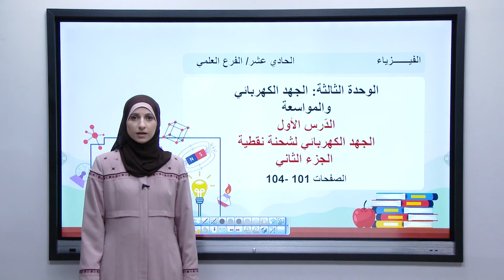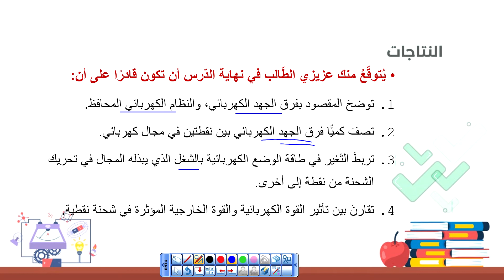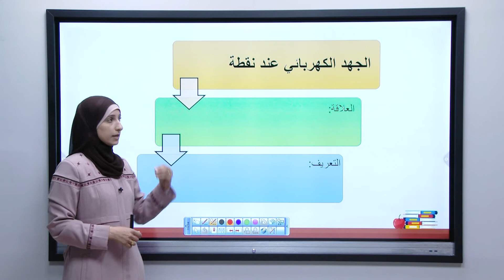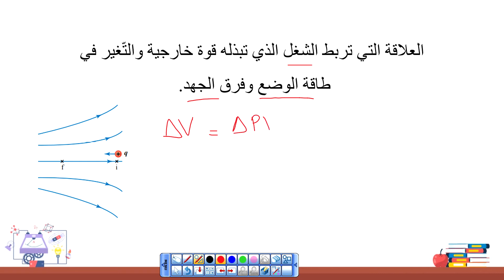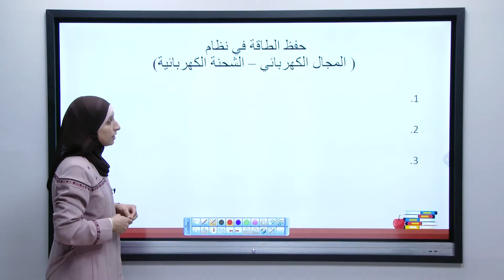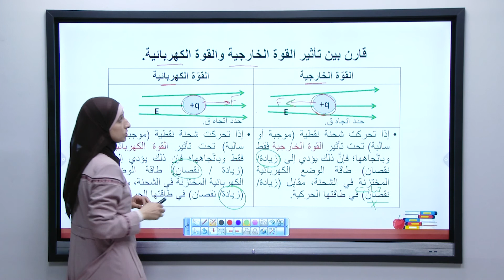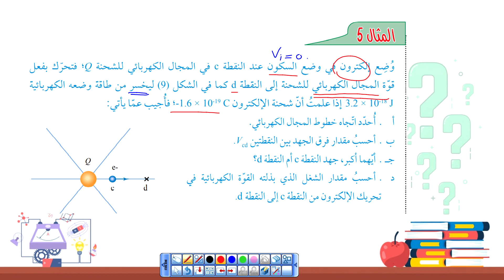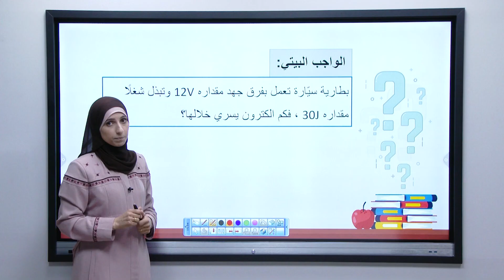الفيزياء/ الجهد الكهربائي والمواسعة / د1 الجهد الكهربائي لشحنة نقطية ج2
الفيزياء/ الاول الثانوي العلمي/ الجهد الكهربائي والمواسعة / د1 الجهد الكهربائي لشحنة نقطية  ج2
المنهاج المطور/ منصة درسك